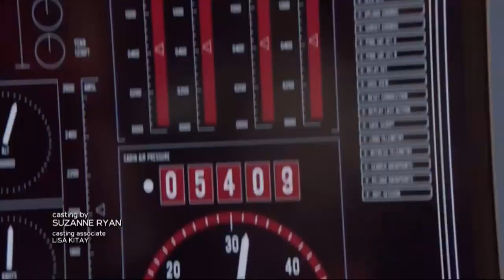Blindspot 4x13 Promo "Though This Be Madness, Yet There Is Method In't"